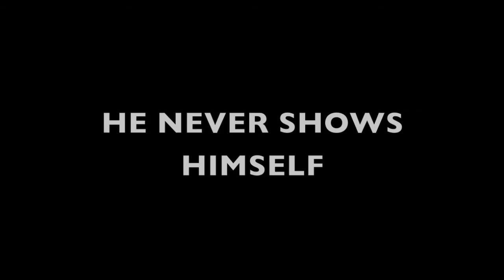The Chicken Strangler Trailer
NOTE: This is very unlikely to become an actual film. Quintar just made this because we hadn't made anything for a long time. We hope to produce more films though since we have a little more time on our hands.